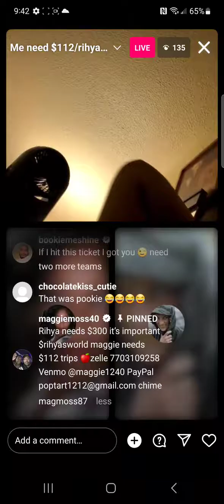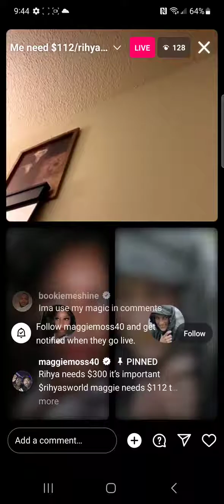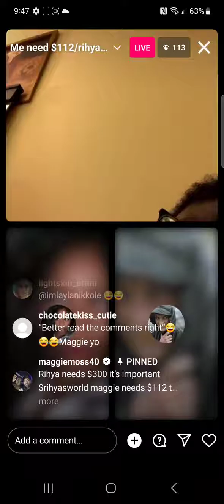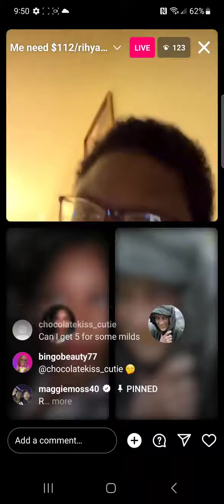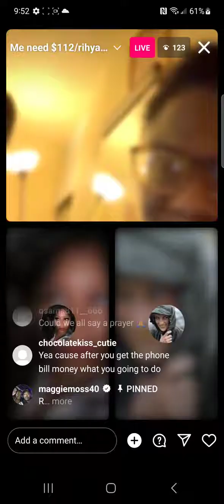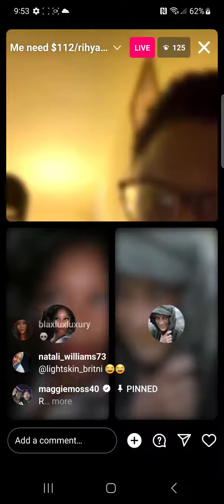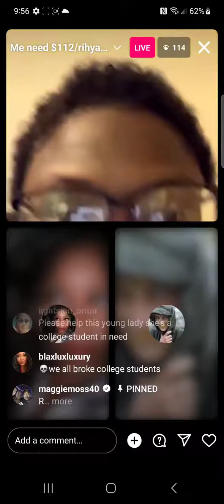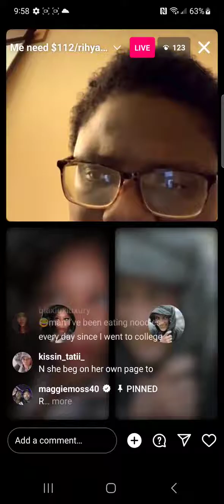Maggie and the begging team is at it again 😭😭😭😭